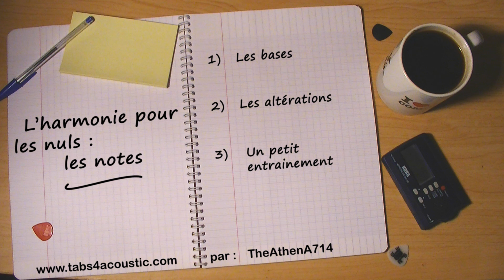Cours de guitare : L'harmonie pour les nuls - Les notes - Intro